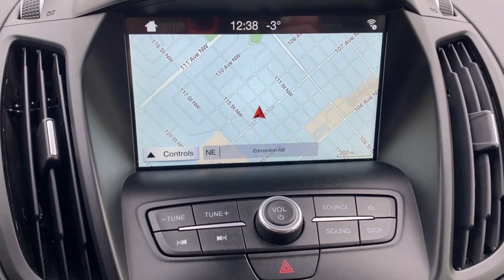2018 Ford Escape SE | Oxford White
Stock: OL5529